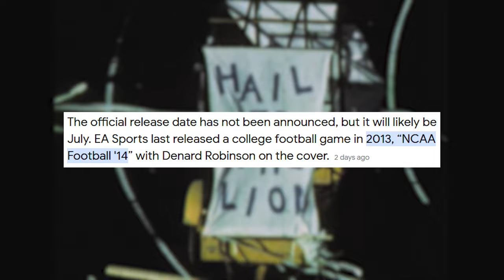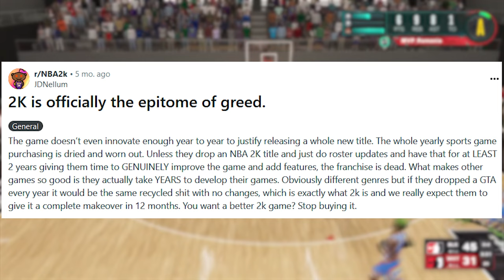College Video Games Are Back!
College Video Games Are Back! - He said with trepid hesitance

EA Sports College Football 25. Excited but worried.

@drdondondoggy on all platforms